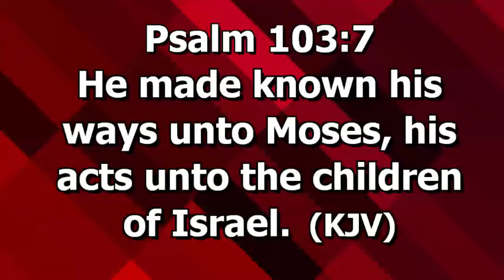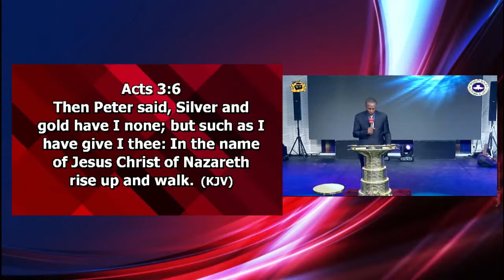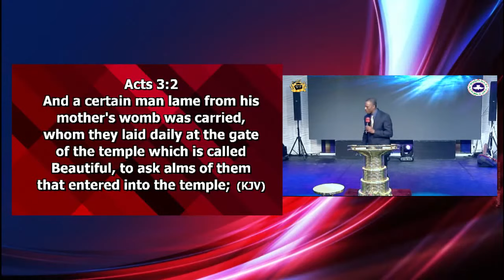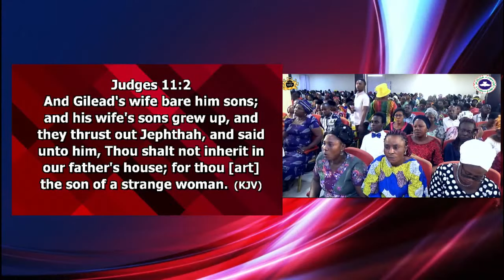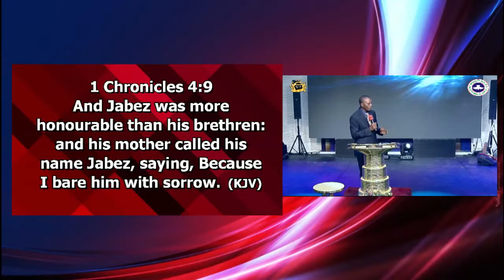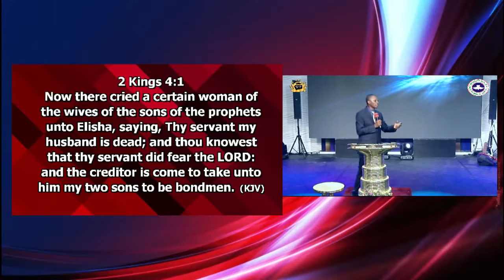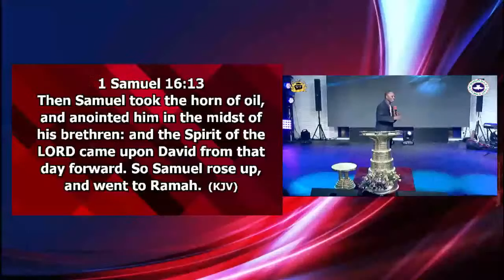Don't Stop Yourself By Pastor E. A kalejaiye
Rccg Champions Cathedral. 22/11/2020. Super Sunday Second Service. Live